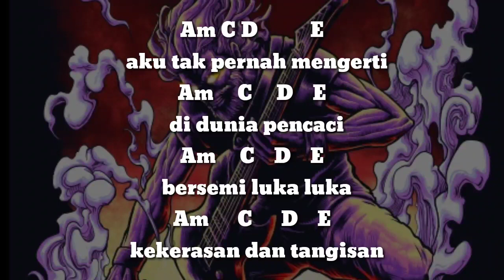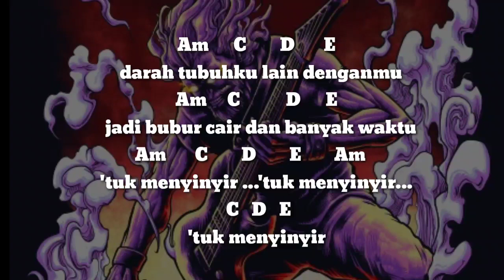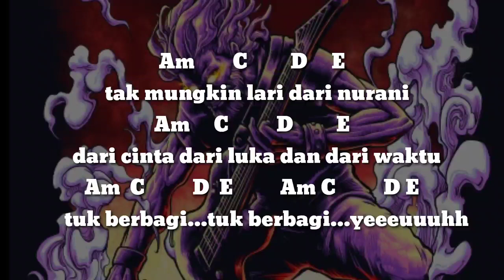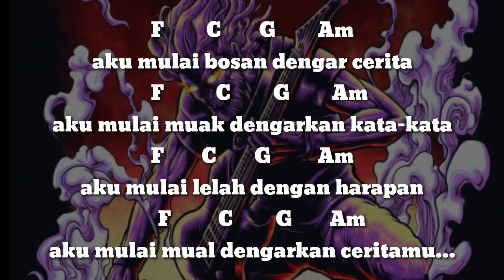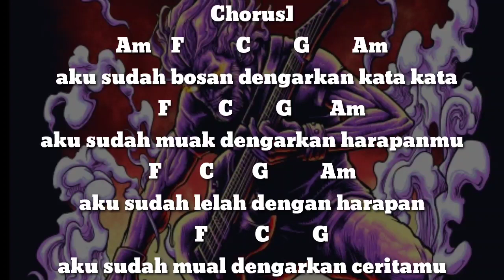Pas Band - Impresi (DRUM ONLY) Chord+Lyric